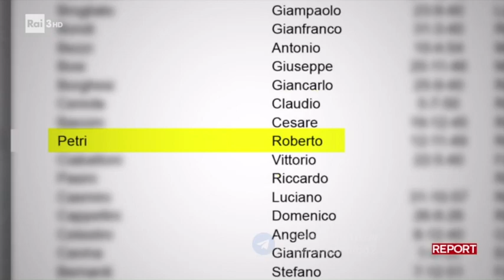Magaldi su Report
Non si capisce perché il ministro Adolfo Urso, bene incuneato tra i servizi segreti, decida di querelare il conduttore di Report Sigfrido Ranucci e gli autori del servizio giornalistico piuttosto che il massone Gioele Magaldi.
Premesso che una sentenza della cassazione stabilisce che non è reato dare del massone, il servizio di Report, andato in onda domenica su Rai3, ha fatto semplicemente il suo mestiere, limitandosi a riportare una notizia.